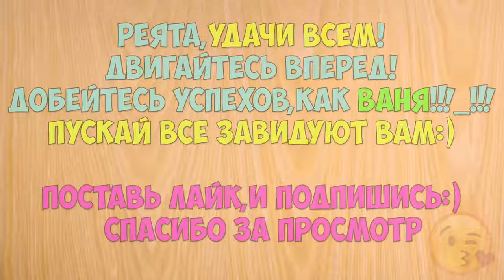Как менялся ИванГай